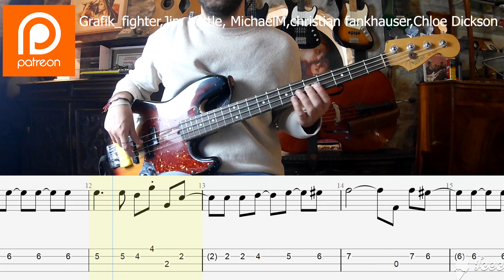Marvin Gaye & Tammi Terrell - Ain't No Mountain High Enough BASS COVER + PLAY ALONG TAB + SCORE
MY GEAR
SOUND CARD